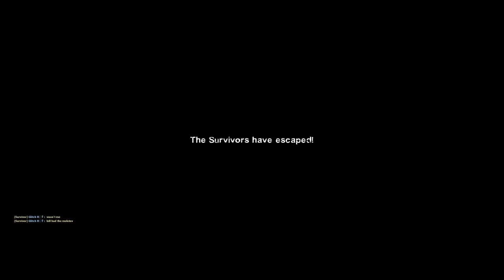Antique Gaming....Left For Dead 2 ----Death Toll